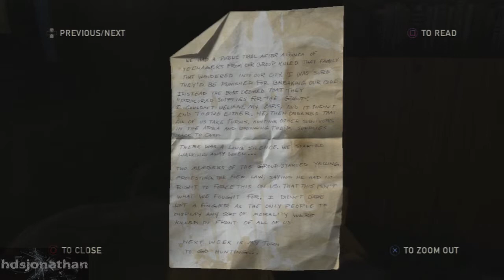The Last Of Us Walkthrough - Part 18 - Pittsburgh - Escape the City - Includes All Collectibles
Find all collectible with this walkthrough, All Artifacts Notes and All Fireflies Pendants